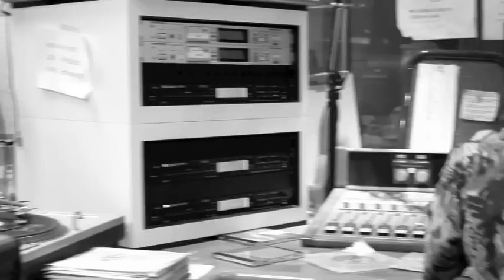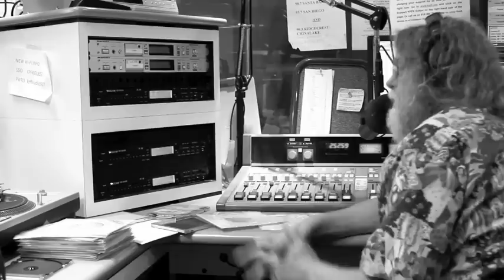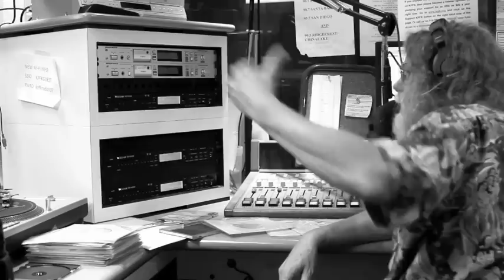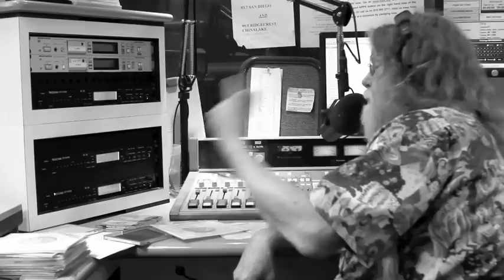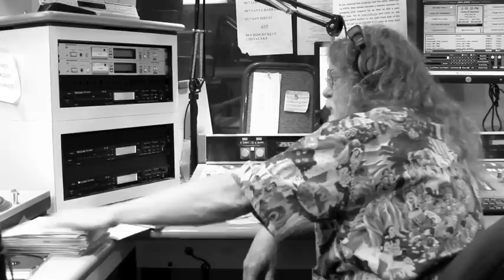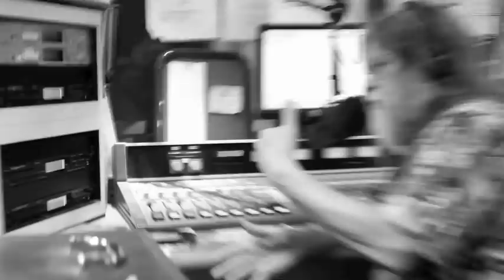PAT KELLY LIVE on REGGAE CENTRAL Sept 2, 2012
Jamaican Singer, Pat Kelly, interviewed by Chuck Foster on Reggae Central 90.7FM KPFK. Filmed September 2, 2012 in Los Angeles, CA. Video By DEF JUNKY